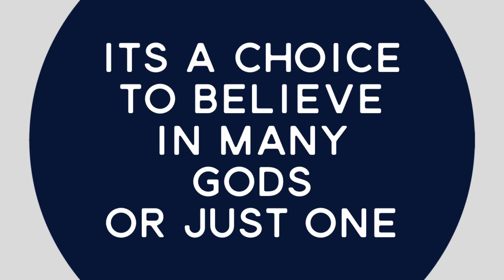He helps us by telling us there is no one but HIm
A Message For You

In the stillness of night, I channel whispers from my heart to guide, ground and inspire me and others entwined with my energy. Creating these videos to please my Allah to keep and bring souls closer to Him, to experience His love and peace around and within them Inshallah

If these words resonate with you, leave a comment as a form of exchange energy with me, to raise the vibration of our being along with the vibration of our planet.

Sending you love, light, and peace from my heart to yours, today and always, HUMNA

 **About Me:**

Hello and Salaam! I'm Humna, your devoted Art Healer.

I am here to share profound insights on connecting with the Creator and all aspects of creation, fostering personal growth and meaning through the transformative power of art. My own journey has taught me gratitude, self-forgiveness, and the healing of childhood scars, guiding me to inner peace, which is what I assist others to achieve in their lives too inshaAllah

Expect mindful meditations and soulful art tutorials that bridge body and soul. Dive into my artistic evolution, join in my online Art healing sessions every Friday, and explore the transformative journey of creation, connection, expression, and healing.

For personalized guidance, join one-on-one sessions or group gatherings.

Let's Create, Connect & Heal together!